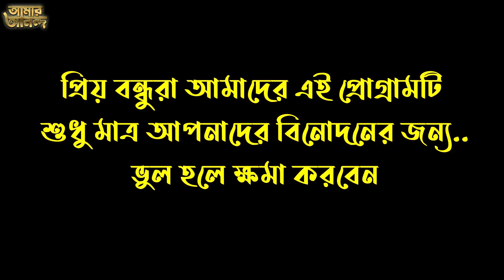কোন জিনিস মেয়েদের সামনে নরে আর গরুর পিছনে নড়ে !! দুষ্টু মিষ্টি মজার গুগলি/ধাঁধা !! Amar Anondo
কোন জিনিস মেয়েদের সামনে নরে আর গরুর পিছনে নড়ে.

প্রিয় দর্শক
# আমার আনন্দ # চ্যানেল এর পক্ষ থেকে সবাইকে অনেক শুভেচ্ছা, ভালবাসা ও অভিনন্দন । এই ধাঁধার অনুষ্ঠান শুধুমাত্র আপনাদের কে বিনোদন দিতেই আমাদের এই আয়োজন । আমাদের এই ধাঁধা গুলি কেউ খারাপ ভাবে নিবেন না বিনোদন হিসেবে গ্রহন করবেন ও